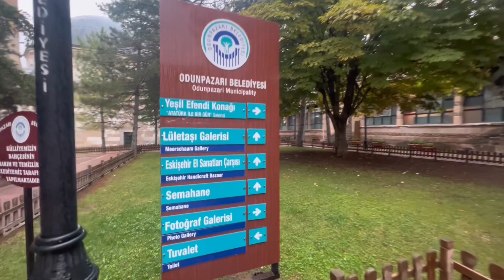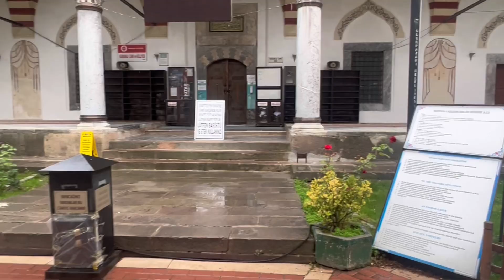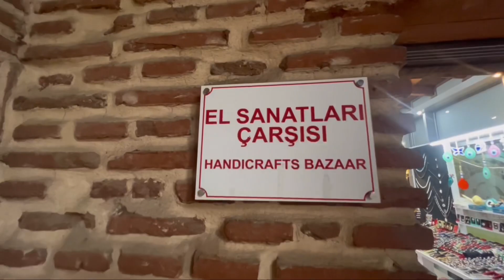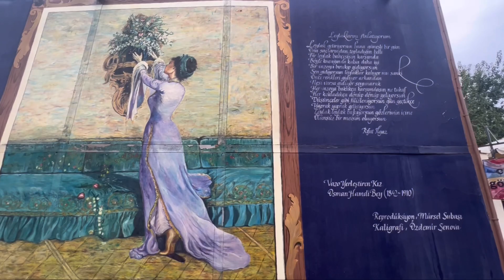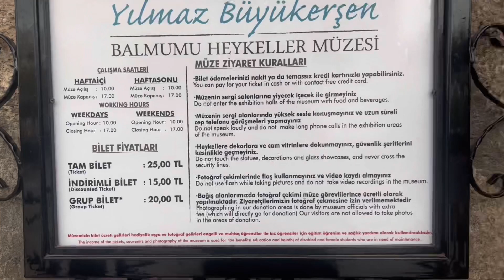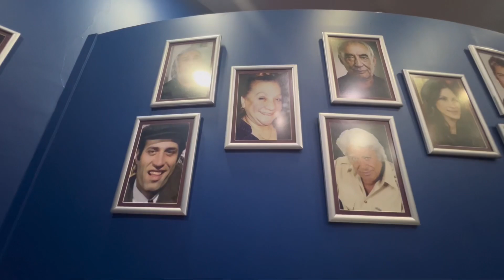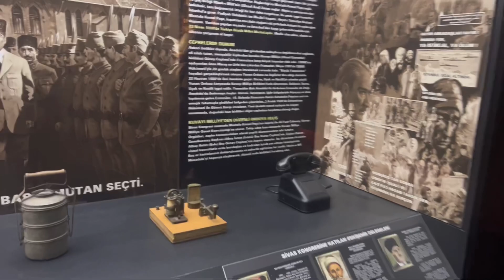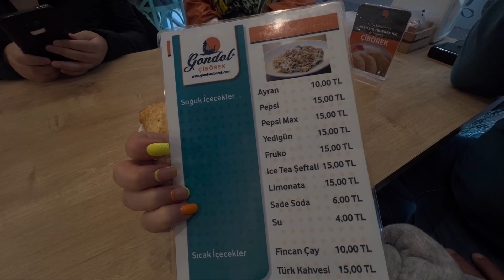Bir Günde Eskişehir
Bir günde Eskişehir turu yapıyoruz.